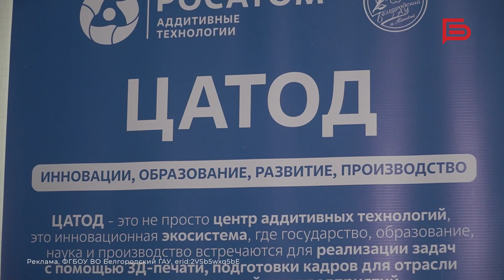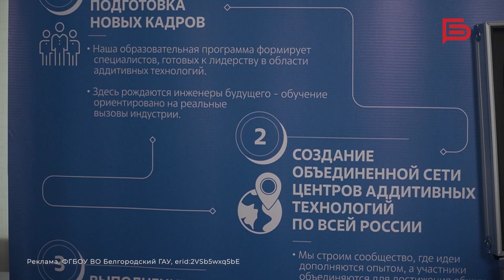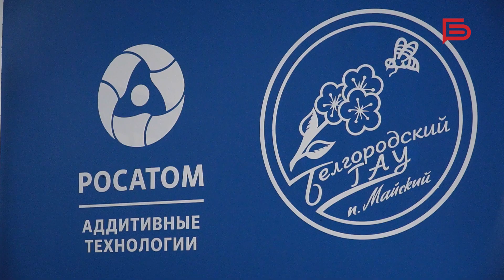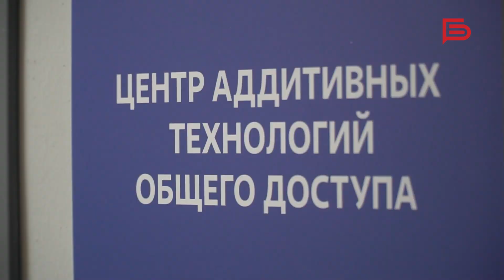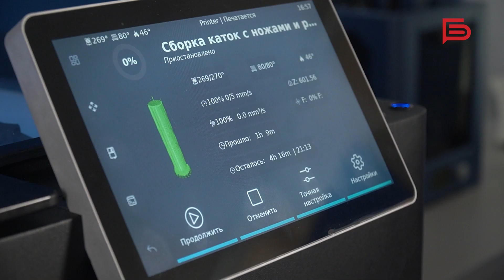Сергей Харламов | Белгород PRO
Немногие знают, что Белгородский государственный аграрный университет им. В. Я. Горина уже несколько лет активно сотрудничает с госкорпорацией «Росатом».

Что воодушевляет стороны к взаимовыгодному сотрудничеству? Почему важно рассказывать студентам о новых направлениях высоких технологий и в IT? И для чего аграрному вузу нужен Центр аддитивных технологий общего доступа?

На эти и другие вопросы в новом выпуске проекта БелгородPRO отвечает проректор по цифровой трансформации Белгородского ГАУ им. В. Я. Горина, кандидат философских наук Сергей Харламов.